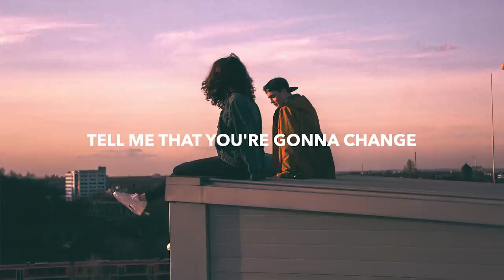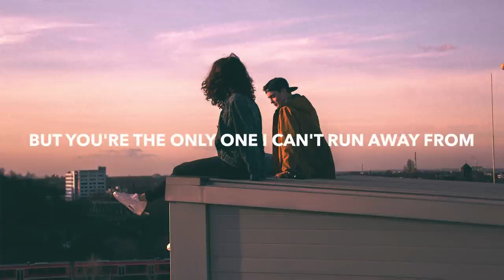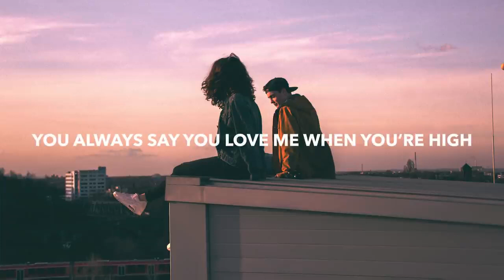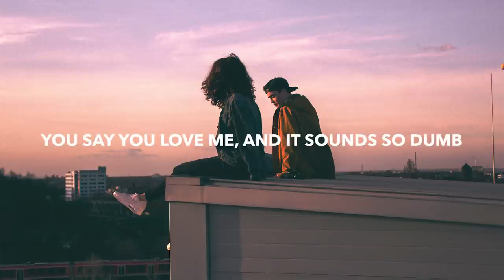Lama & Livingston Crain - High (Lyrics) The Chainsmokers Cover